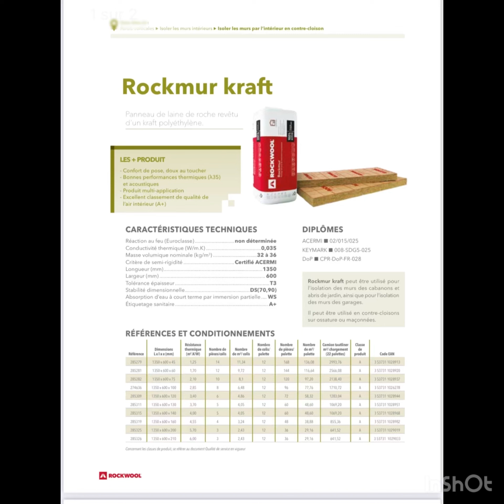معالجة الصوت بقاعة المؤتمرات+ قاعة الحفلات+ قاعة الرياضة correction acoustique des salles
معالجة الصوت بقاعة المؤتمرات
معالجة الصوت بقاعة الحفلات
معالجة الصوت بقاعات الرياضة
تقنيات معالجة الصوت
طريقة معالجة الصوت بالقاعات
معالجة الصدى الصوتي
Correction acoustique salle de conférence
Correction acoustique salle des fêtes
Correction acoustiques salle de sport
Technique de Traitement de son
Traitement d écho